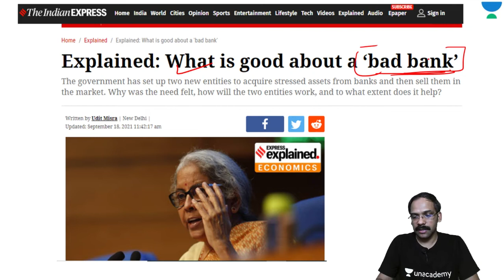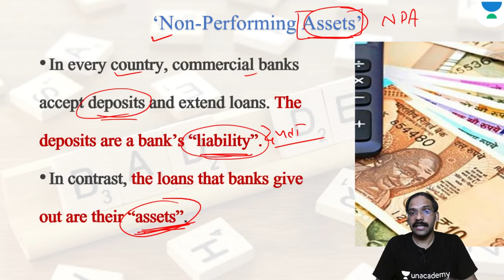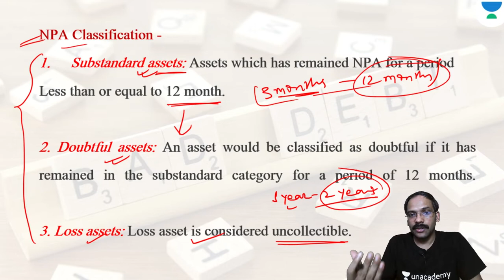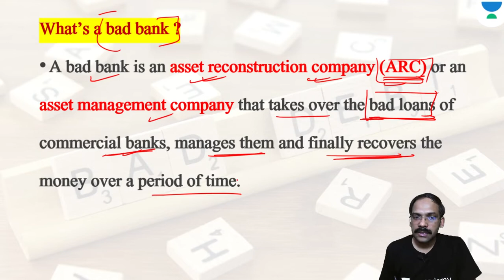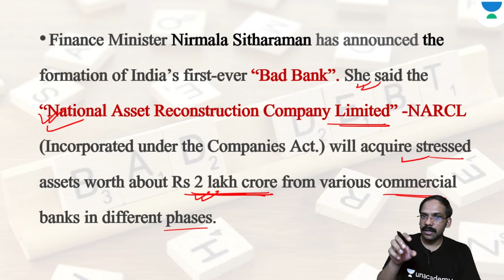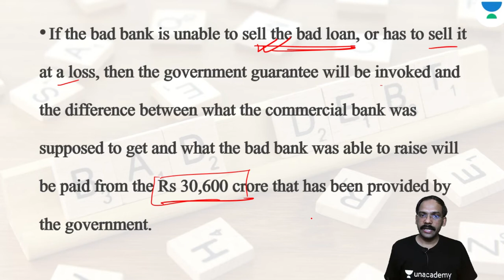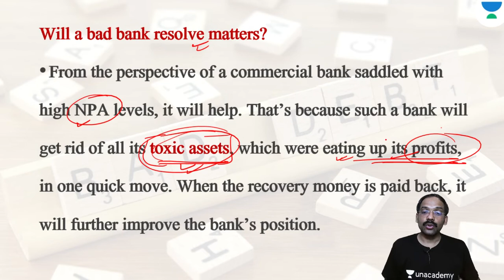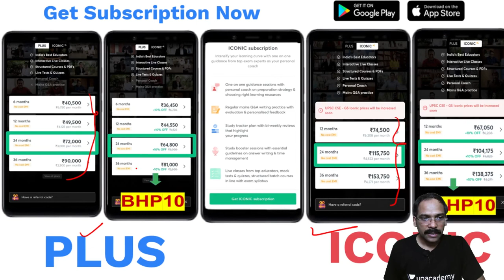Announcement of Formation of Bad Bank | NARCL-IDRCL Structure | Concept Class | YOU PSC | Bhanu Arya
In this video lecture, Bhanu P Arya teaches about the Announcement of the Formation of Bad Bank. NARC-IDRCL Structure. The aspirants are advised to watch the entire video lecture for a better understanding to crack UPSC CSE/IAS.

Unacademy Combat on 11th July at 11:00 AM.
The most competitive, gamified UPSC CSE battle is here. Score more, win more.

Welcome to YOU PSC Channel, your one-stop solution for all UPSC Exams. India’s Top Educators will be teaching you daily on this channel. We will cover the entire syllabus, strategy, updates, and notifications which will help you to crack the UPSC exams.

Bhanu P Arya and more top educators are teaching live on Unacademy.

Unacademy Learner App Benefits:
1. Learn from your favorite Educator
2. Dedicated DOUBT sessions
3. One Subscription, Unlimited Access
4. Real-time interaction with Educators
5. You can ask doubts in a live class
6. Limited students
7. Download the videos & watch offline

Get the UPSC-CSE GS Iconic Advantage:
1. Personal Coach
2. Study Planner & Bi-weekly Reviews
3. Dedicated Doubt Clearing Space
4. Personalized Test Analysis
5. Study Booster Sessions
6. Preparatory Study Material
7. All the Unacademy Subscription Benefits